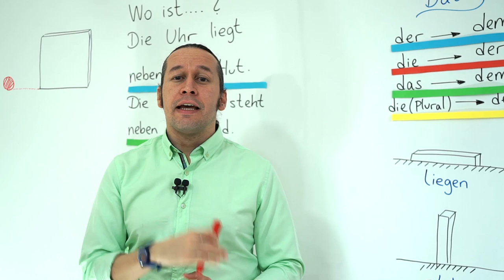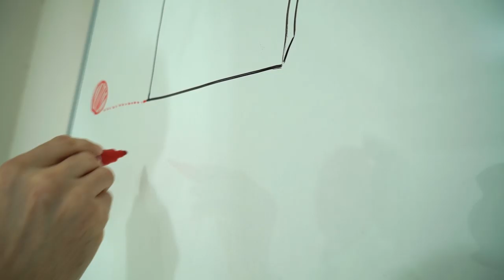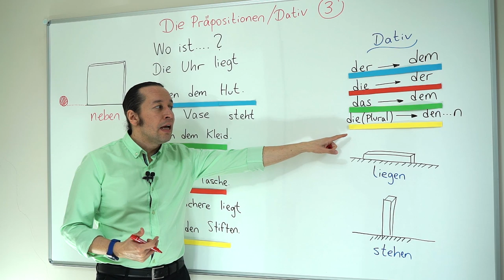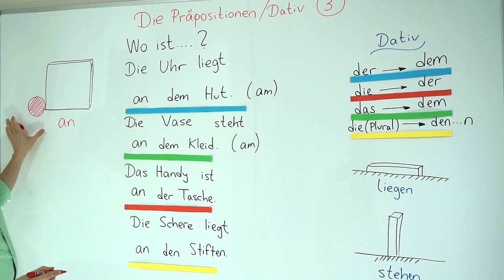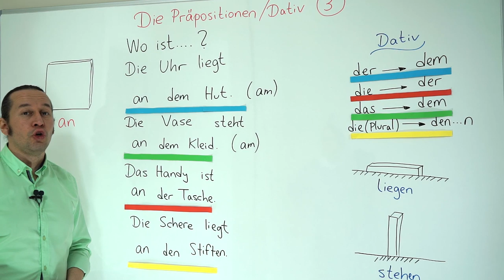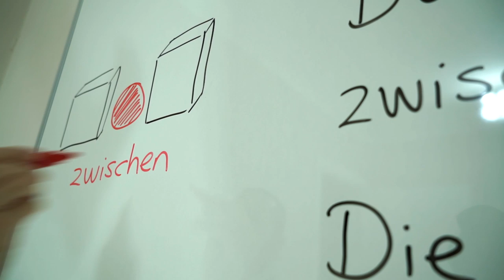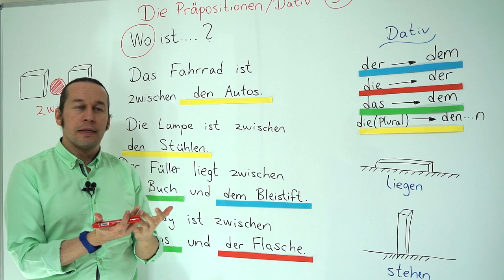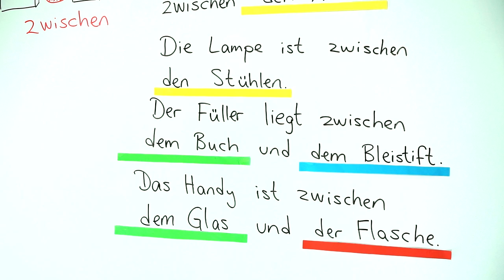Almanca A1 INTENSIV Ders - 19 Die Präpositionen / Dativ - Almanca Yer Edatları, neben, an, zwischen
Almanca öğreniyorum diyen herkese merhaba. Bu Almanca Kolay dersimizde, Die Präpositionen / Dativ - Almanca Yer Edatları, neben, an, zwischen konusunu öğreniyoruz. Bu dersten önceki iki dersimizde de yer edatları konusunu incelemiştik, bu dersimizde de konumuza devam ediyoruz.
Yeni Almanca kelimeleri öğrenirken mutlaka artikeli ile beraber öğrenelim. Almanca kelimelerin doğru telaffuzlarına dikkat edelim ve bol tekrar edelim. İyi çalışmalar, başarılar.

derslerimizi tamamlamış olmanızı tavsiye ederiz.